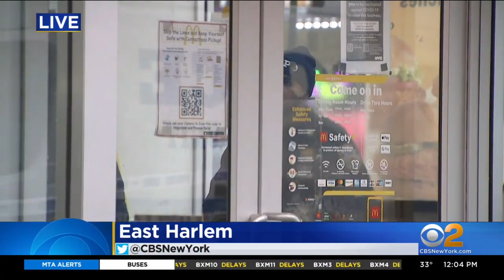Fast-food worker fighting for his life after stabbing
Police say the man was stabbed while trying to break up a fight between an angry customer and other employees. CBS2's Alice Gainer has the latest.